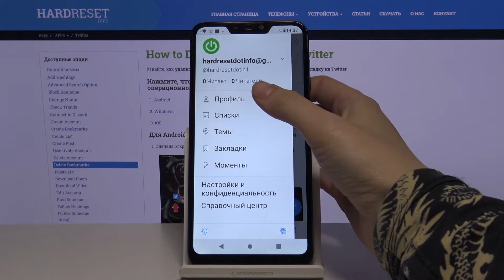Как удалять закладки из Twitter / Убрать из закладок в Twitter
Ещё больше о данном устройстве Вы сможете найти у нас на сайте
Если Вы в своих целях держали что-либо в закладках на твиттер-аккаунте и хотели бы удалить это из закладок, но не знаете, как это сделать, тогда мы предлагаем Вам посмотреть данный видеоролик. Тут мы покажем и расскажем, как быстро и без лишних проблем убрать закладку в Twitter.

Как удалить закладку в Twitter? Как удалять закладки в твиттере? Как убрать закладку в Twitter? Как убрать пост из закладок в Twitter? Как удалить публикацию из закладок в Twitter?